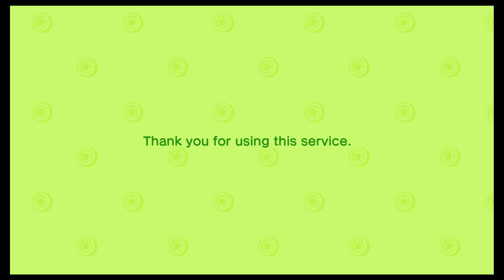Animal Crossing: New Horizons Day 606 - Relaxing Cup O' Joe (Part 10)